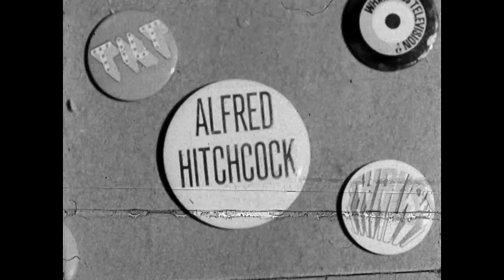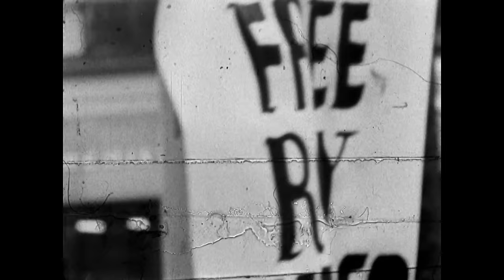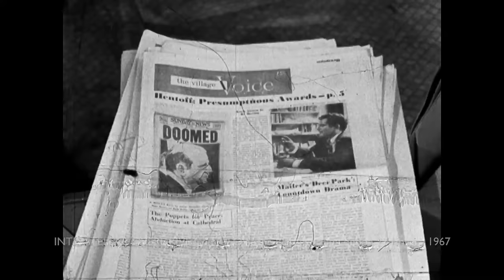Pink Floyd - Interstellar Overdrive (from Granada TV's Scene – Underground)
'Interstellar Overdrive’, filmed for the Granada TV programme ‘Scene – Underground’ at the UFO Club, London on 27 January 1967.

+ 6 Individual Volumes available as Multi-disc Book-bound packages
+ Featuring Rare Tracks, Demos, Interviews, and Film Footage
+ Each ‘Year’ CD, DVD & Blu-Ray package includes Photo Book & Memorabilia